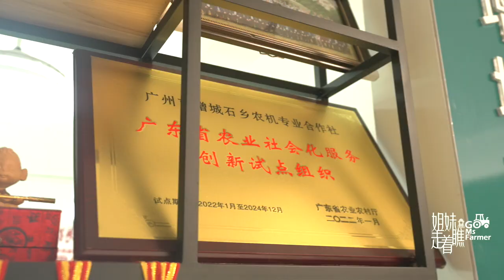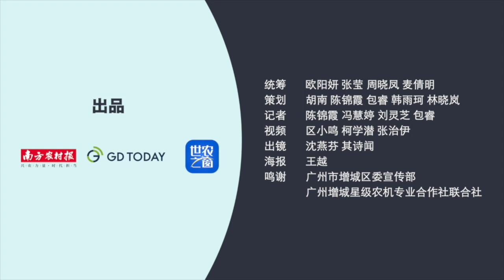Go! Ms Farmer | Cyber driver in the field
A group of female NPC deputies are dedicated to Guangdong's rural revitalization. They have brought into full play their wisdom, strength and technology, striving to improve the environment, industry, and people’s life in the rural areas. On the occasion of the International Women's Day, GDToday and Nanfang Rural Newspaper launched a series "Go! Ms Farmer", recording GDToday global stringer Alysa Kees's visit to counties in Guangdong and her exploration into the stories of three female farmers.